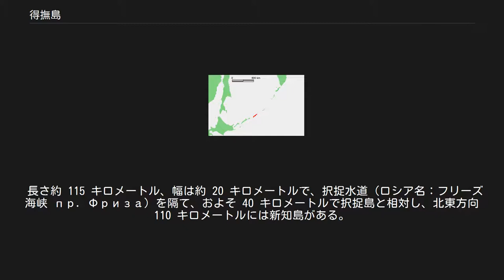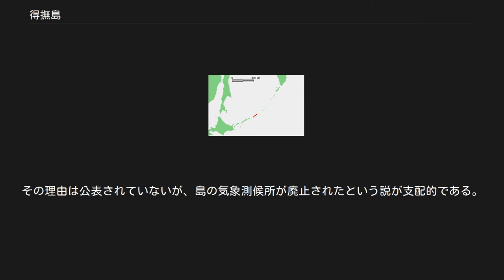得撫島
得撫島北東部にある見嶋湾。
遠景の岬の日本が建てた灯台の周りには、ウルップソウの大群落がある。
 得撫島（うるっぷとう）は、千島列島にある島。
ロシア名はウループ島 (Остров Уруп)、英語表記はUrup。
 島の名前の由来は、アイヌ語で「紅鱒」を意味する「ウルㇷ゚」から。
知里真志保の著書にもこのことが記してある。
 長さ約 115 キロメートル、幅は約 20 キロメートルで、択捉水道（ロシア名：フリーズ海峡 пр. Фриза）を隔て、およそ 40 キロメートルで択捉島と相対し、北東方向110 キロメートルには新知島がある。
全体的に北東から南西に向けて細長いエンドウマメのような形を持つ。
国後島より僅かに小さく、千島列島では4 番目に大きな面積を有する。
 山岳地帯には活火山が含まれ、主な火山は以下の通り。
 1780年の10年前後から、1973年までに度々噴火が確認されている。
 以上の火山の周辺にも複数の山がある。
火山があるため、現在も噴煙や温泉が噴出しており、硫黄の臭いが漂う。
オホーツク海側には、温泉が滝となって流れている箇所がある。
 島は海獣保護区に指定されていることから「ラッコの島」とも呼ばれている。
北端の烏ノ尾岬は最大のラッコの生息地であり、300～400頭が確認されている。
 択捉島との間には、植物学で言う分布境界線（宮部線）がある。
ここは（植物学上の）温帯と亜寒帯との境であり、得撫島より北の島には広葉樹林が見られなくなる。
 島には、戦時中に旧日本軍が作ったトーチカが残っている。
また、旧ソ連の実効支配が始まってからは国境警備隊が駐留していた。
北東部に防空レーダー基地、測候所、灯台などが集中し、150人程が居住していたが、現在は撤退により放置され、廃墟や残骸として残っている。
 得撫島の緯度はそれ程高くないにも関わらず、寒流の親潮と強力なアリューシャン低気圧の影響により亜寒帯気候（ケッペンの気候区分のDfc）となっている。
この気候は極地の気候（ケッペンの気候区分のET）に近く、穏やかで霧の多い夏と寒く雪が多い冬がある。
 実際の気候は、シベリア本土や満州の強い大陸性気候よりもはるかにアリューシャン列島の亜極海洋性気候と似ているが、2月の平均気温−5.8 °C (21.6 °F)は「海洋性」気候の下限をはるかに下回っている。
 得撫島は他の千島列島の島々と同じく、季節遅延は非常に大きく、最も気温が高いのは8月と9月、最も低いのは2月となっている。
実際、夏至よりも秋分の方が温かい。
 続縄文時代とオホーツク文化期に集落が発達した時期があるが、日本史における近世においては定住者がいなかった。
択捉島など他島のアイヌ民族が漁猟のために一時的に居住していた。
 詳細は「千島列島#領土問題」を参照 かつて得撫島は、NHKラジオ第2放送の「気象通報」で「ウルップ島」としておなじみの島だった。
しかし1997年7月19日を最後に観測結果の入電が途絶え、2001年12月3日に正式に観測地点から除外される。
その理由は公表されていないが、島の気象測候所が廃止されたという説が支配的である。